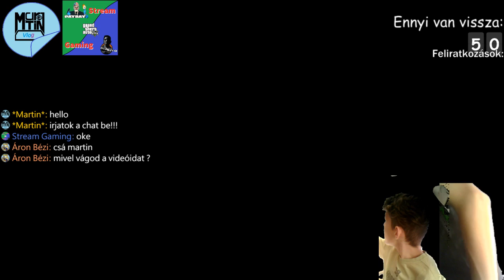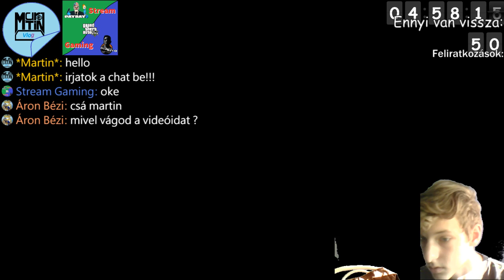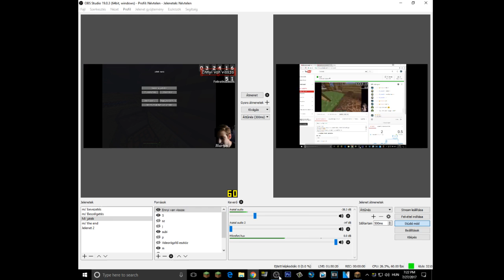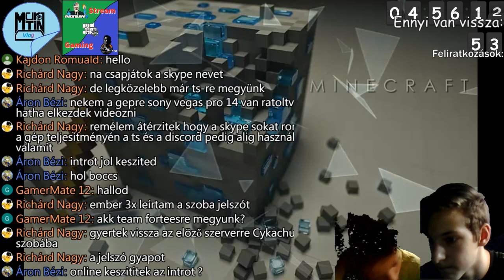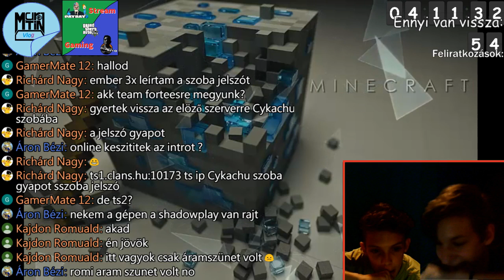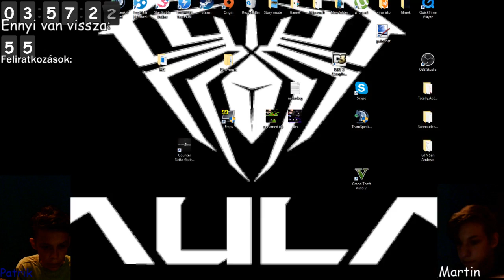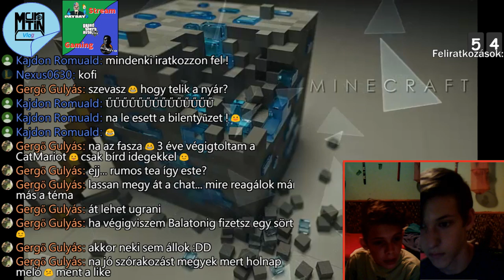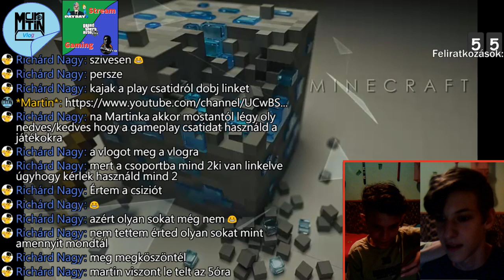5 órás L!ve Patrikkal!